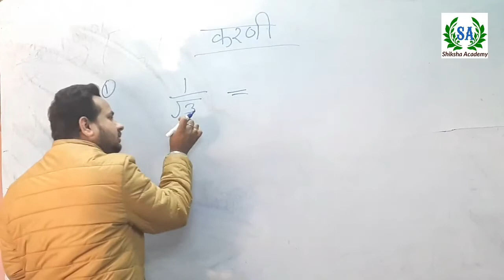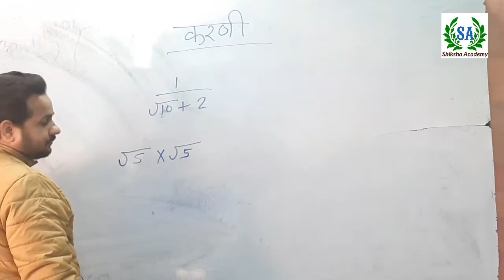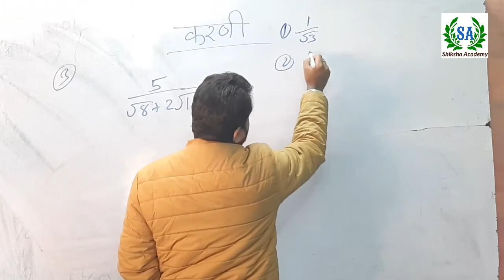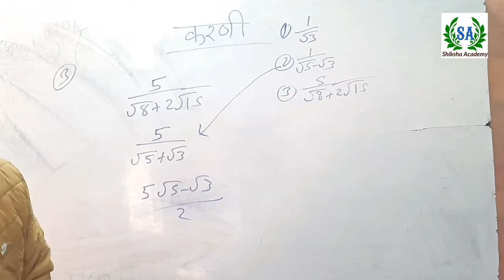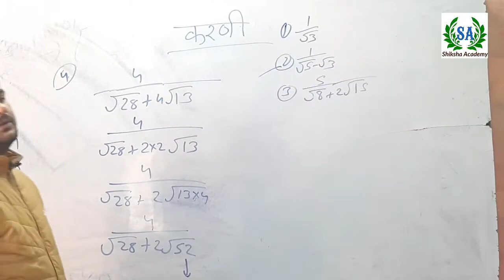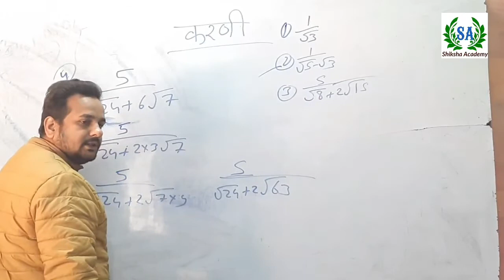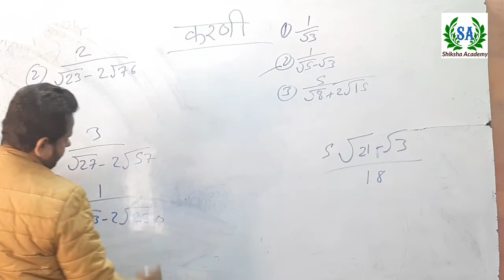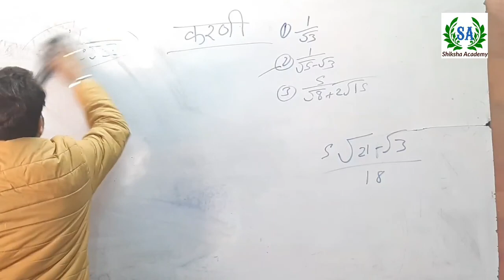घातांक और करणी || Surds & Indices || RAILWAY EXAM || POLICE EXAM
शिक्षा एकेडमी परिवार में आपका स्वागत है